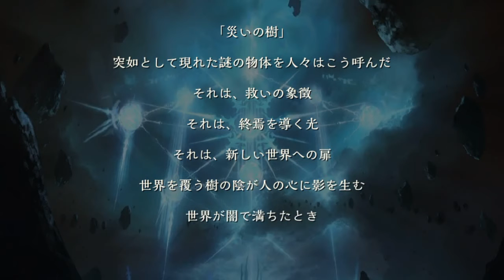【シャドウバース：#0】開始【Shadowverse：ファンタジーカードバトル】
将棋とか戦略バトルはうまくないですが、やってみます。